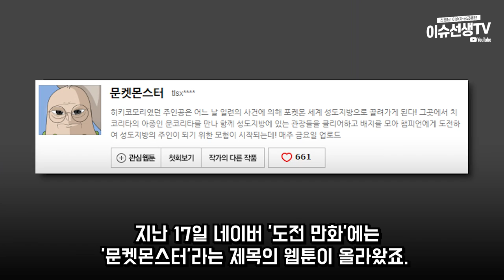문켓몬스터 논란